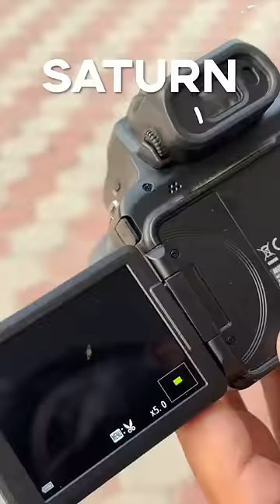What’s in my iPhone with @TechnicalGuruji 🔥